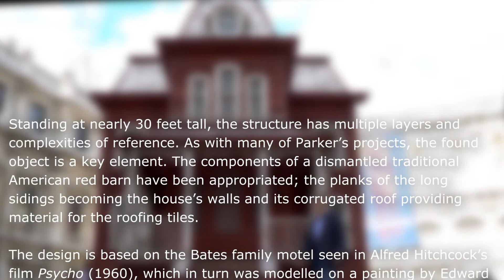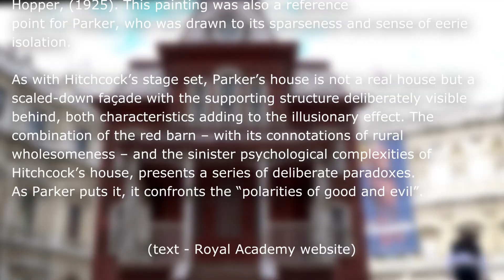Cornelia Parker - Transitional Object (PsychoBarn) - Royal Academy - London - October 2018